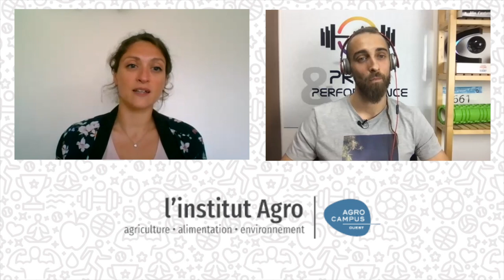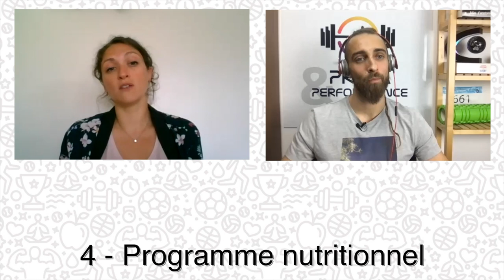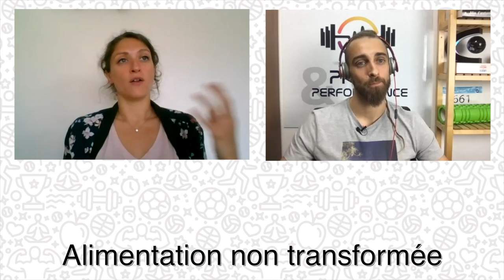Interview #11 : Laurie-Anne Marquet (perte de poids, périodisation glucidique, pesée pré-combat..)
Cette vidéo est une entrevue avec Laurie-Anne Marquet, ingénieure de recherche en nutrition du sport. Elle est également nutritionniste de l'équipe de France de Judo, de voile, et de l'équipe cycliste professionnelle Cofidis. Nous y échangeons à propos de la périodisation glucidique, de la gestion du poids dans les activités d'endurance et les sports de combat. Laurie-Anne nous partage également de précieux conseils grand public, pour gérer au mieux son alimentation quotidienne.

📚Retrouvez "Nutrition de l'endurance" de Fabrice Kuhn & Hugues Daniel
📚Retrouvez "L'assiette du sportif" de Coralie Ferreira & Axel Heulin

SOMMAIRE
00:00 - Introduction
PRESENTATION
00:32 - Présentation et parcours
DEMARCHE EN NUTRITION
03:17 - La démarche d'encadrement en nutrition du sport
09:00 - Travail d'équipe?
PERIODISATION GLUCIDIQUE
11:14 - La périodisation glucidique, kesako?
14:57 - sport de combat : comment s'alimenter?
18:57 - sport d'endurance : comment s'alimenter?
21:31 - Périodisation glucidique pour le grand public?
SPORTS DE COMBAT & PERTE DE POIDS
23:55 - Pesée en sport de combat : comment gérer?
28:59 - Changer cette culture serait plus efficace?
CONSEILS
31:31 - Conseils perte de poids
36:20 - Conseils formation nutrition du sport
38:40 - Conseils lecture en nutrition sportive
39:16 - Réseaux sociaux
40:38 - Conclusion
40:54 - Générique